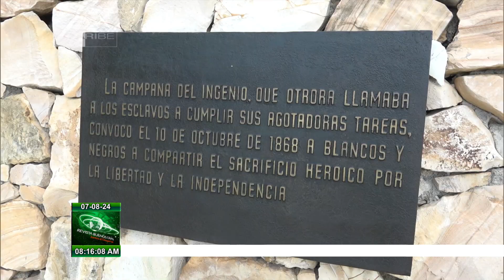Alborada Cultural en Cuba: 07/08/2024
La periodista Elena Godínez tiene notas del ámbito de las Artes en Alborada Cultural en Cuba este miércoles 7 de agosto de 2024.